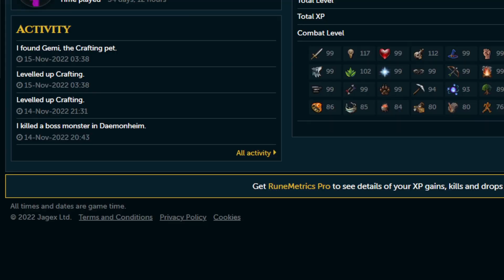TOP 3 WERE ALL BANNED TODAY [#19]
fsw rs3 fresh start worlds